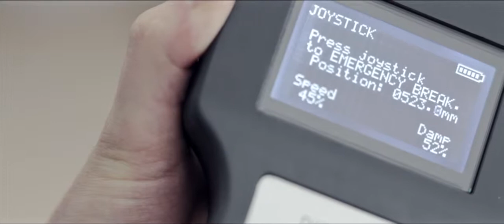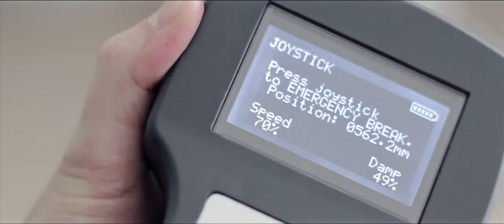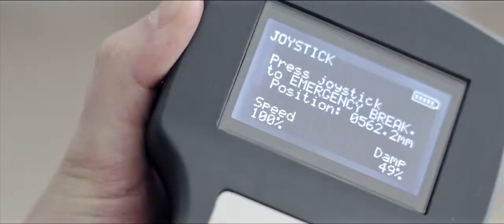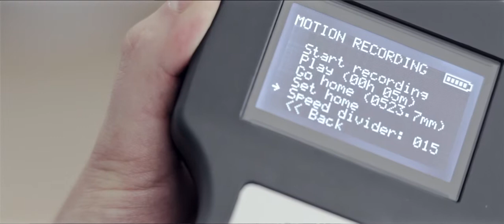DitoGear™ OmniSlider Overview Part 2 - Video & Motion Recording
Please note the video was posted in March 2011.